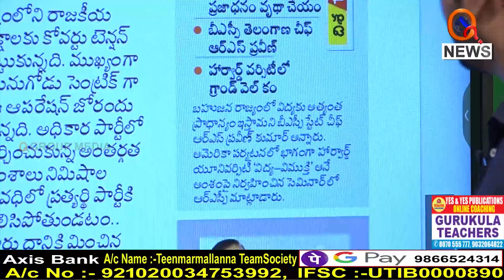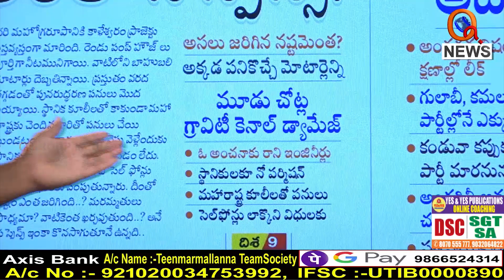కాళేశ్వరం కథేందో చెప్పు ముందు...|| TeenmarMallanna || QNews || QNewsHD